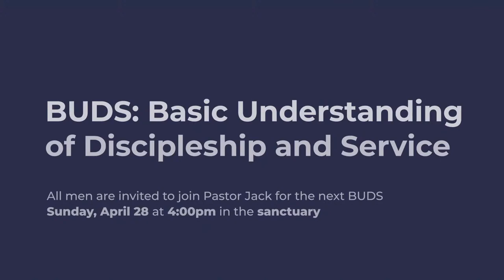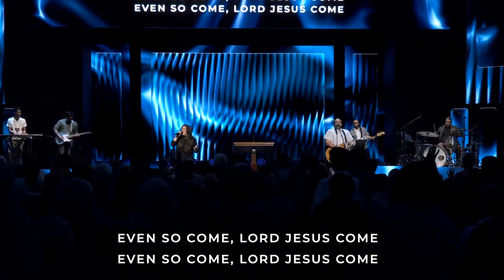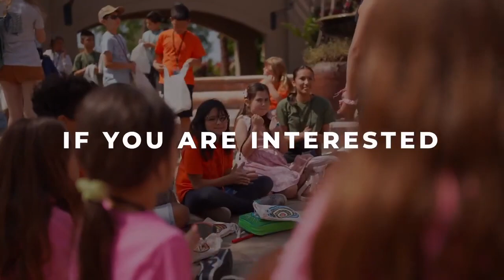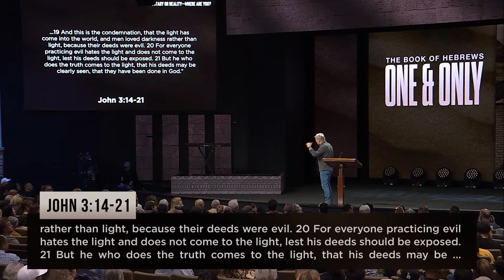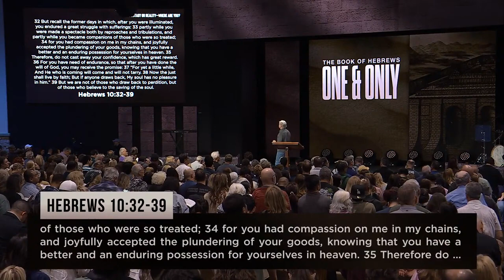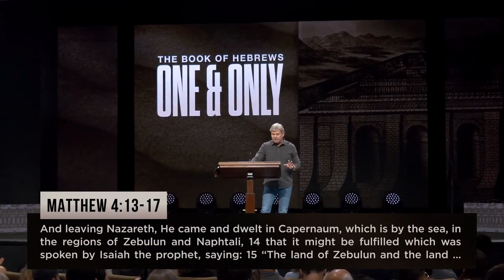Apostasy or Reality – Where Are You Part 4 Hebrews 10 30 39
my tv usage